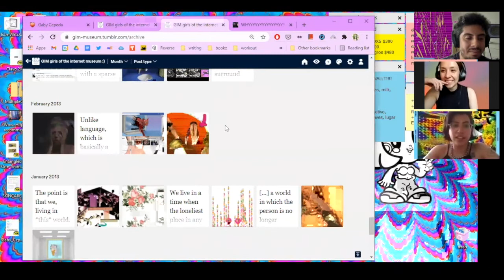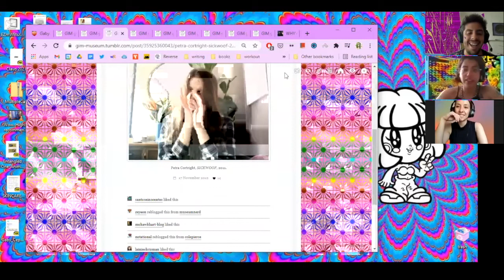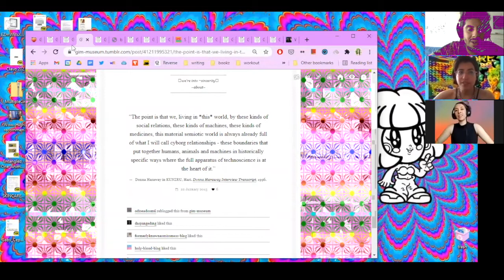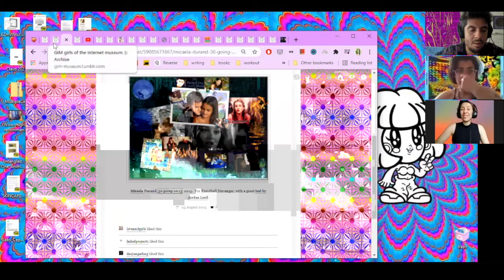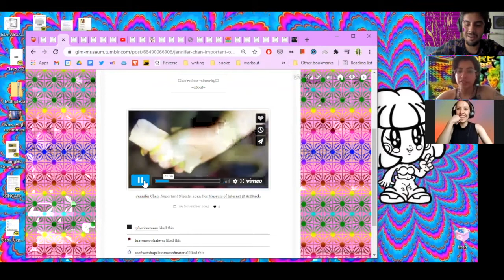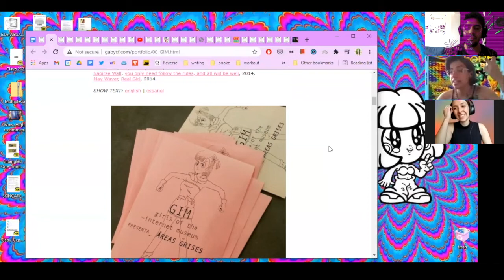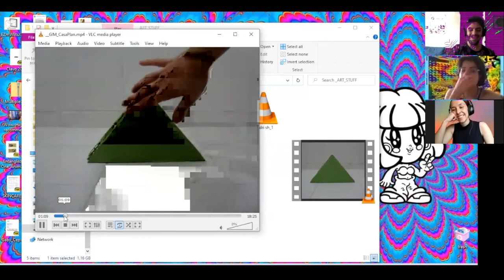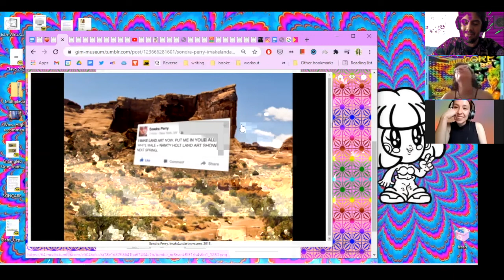Navegaciones Guiadas: Girls of the Internet Museum.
Navegaciones guiadas es una serie de visitas en línea por diversas exposiciones, colecciones, piezas y plataformas en internet, comentadas en vivo a través de Youtube. Esta selección busca resaltar algunos temas que se tejen entre la producción de arte digital, las posibilidades creativas de diversos espacios en línea así como las controversias e implicaciones de trabajar desde y para internet con la finalidad de expandir el diálogo en torno al medio así como sus estructuras internas. En cada una de estas sesiones semanales se visitará un sitio web de la mano invitadxs especiales para comentar las plataformas/piezas y profundizar acerca del contexto en el que fueron creadas.